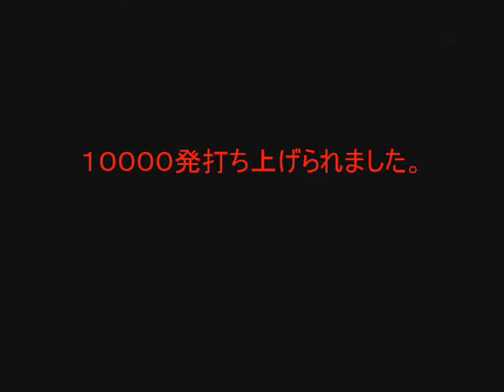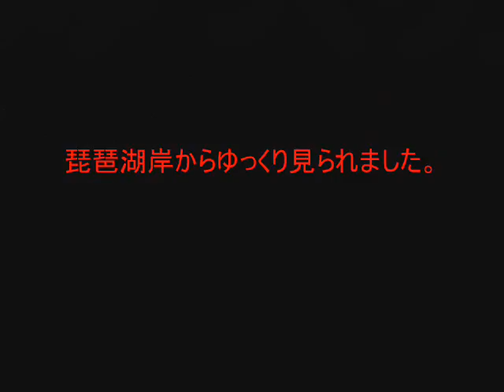２０１１彦根花火.wmv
平成23年8月1日（月）　19:30～20:30
琵琶湖 松原水泳場で開かれた花火大会を見に行きました。